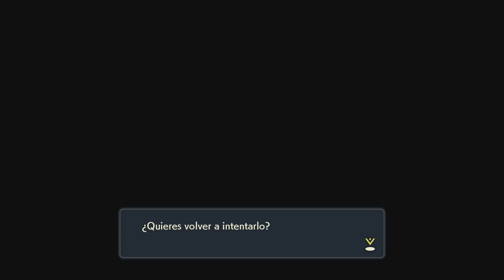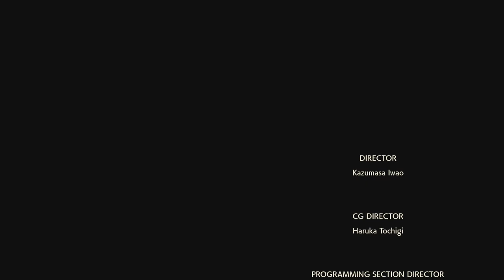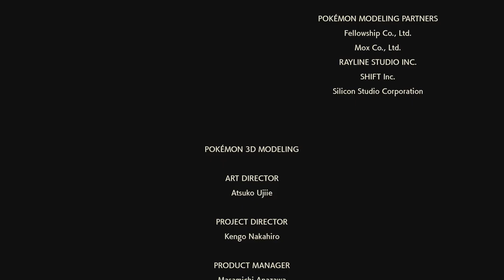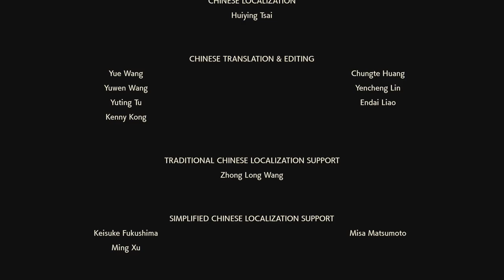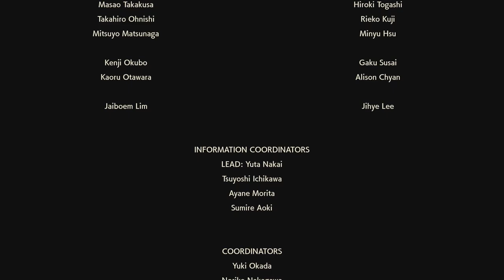POKÉMON LEYENDAS ARCEUS PARTE 52 - DIALGA Y FIN! A COMPLETAR LA POKEDEX